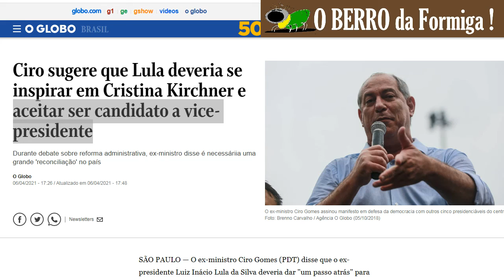Ciro Gomes se oferece como POSTE do luladrão. Virou pedinte!